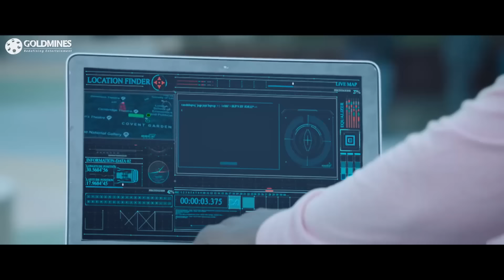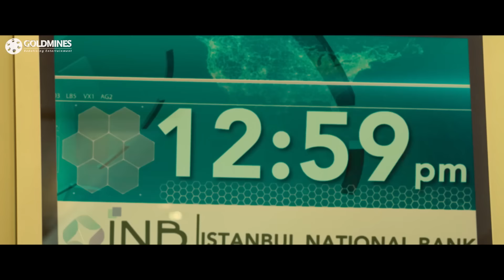आकांक्षा पुरी ने विशाल को चैलेंज किया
Movie: Action